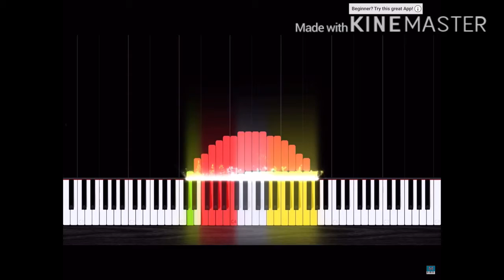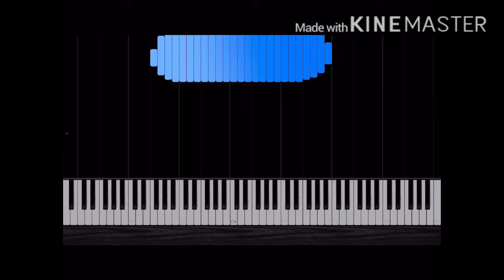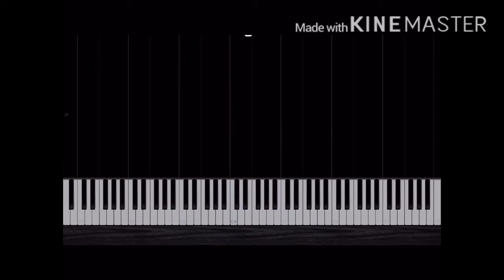piano playing apps full